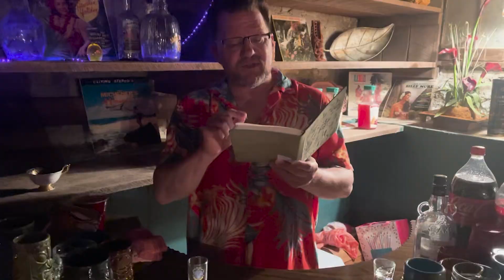The Enfield Poltergeist: One Ghost Hunter's Take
The Enfield Poltergeist: A FIVE MINUTE PARANORMAL REVIEW

The case that inspired The Conjuring 2, The Enfield Poltergeist is the UK's most infamous case concerning paranormal activity. The year is 1977 and  single mom Peggy Hodgson and her three children are plagued by disturbances at their house, many of them centering around the middle daughter, Janet. Strange knockings within the walls and floors, furniture moving on their own accord, and even disembodied voices are what bring Maurice Grosse and Guy Playfair of the Society for Psychical Research to their home. Their investigation yielded over 200 hours of audio and a collection of accounts spanning nearly two years.

This documentary digs deep into that evidence, and leaves you wondering what actually happened there. And our own Tee Morris offers his thoughts on this four-part docuseries.

Have you watched this latest offering from @AppleTV? What do you think happened at Enfield? We would love to hear from you. If you have a question for OSI or would like to see a topic covered in the Five Minute Paranormal, drop us a request in the Comments.

For additional EVPs, commentary, and special interviews, listen to "Don't Turn Around" with Phil Rossi

Special Thanks to Pip Ballantine and Tina Rossi for the endless support and for helping us take this first step into a whole new world. Let’s see where this adventure takes us.